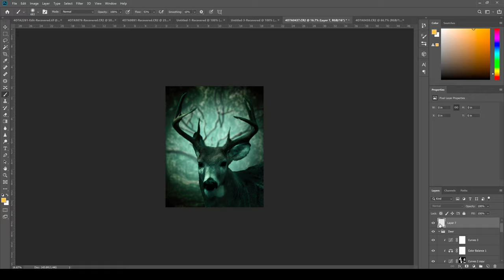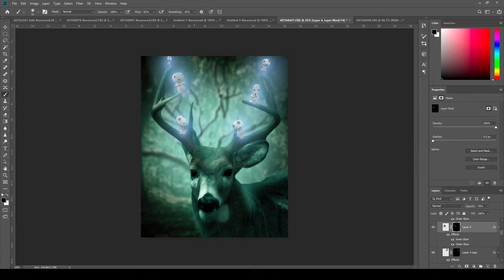Speed Art - Mononoke Tree Spirits with Deer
Time lapse of an illustration I created by compositing several seperate photos in Lightroom and Photoshop.